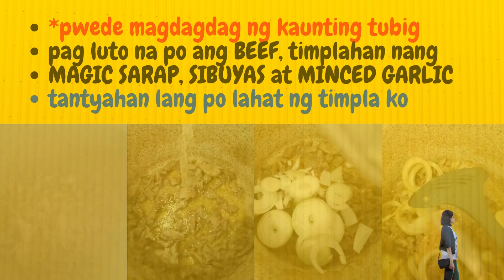BEEF with BROCCOLI & CARROTS